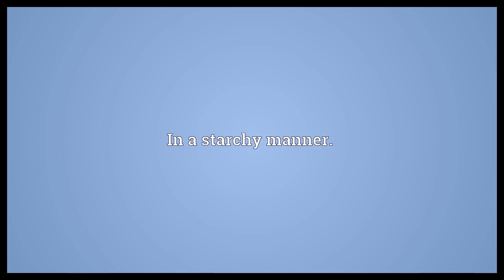Starchily Meaning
Video shows what starchily means. In a starchy manner..  Starchily Meaning. How to pronounce, definition audio dictionary. How to say starchily. Powered by MaryTTS, Wiktionary